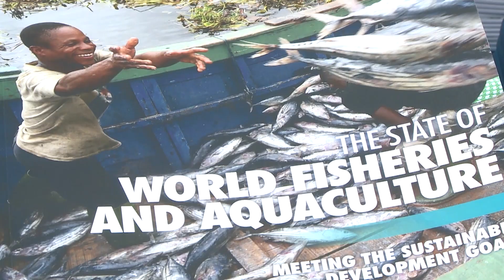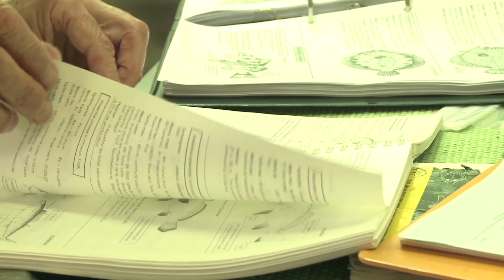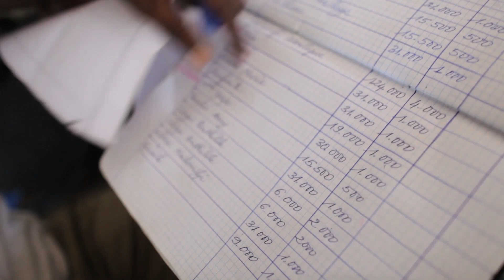Voices of the Fish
Our marine resources are under increased strain. Overfishing, climate change, habitat degradation, land and sea pollution and competing uses of our seas and waterways are too often threatening the rich diversity and abundance of life in aquatic systems. Furthermore, a population expected to reach nearly 10 billion people by 2050 is increasingly reliant on fish for employment, livelihoods, and as part of healthy and nutritious diets. How can we meet these challenges? How can we ensure that our policies and individual actions balance use with the need to conserve the rich biodiversity of our marine environment?